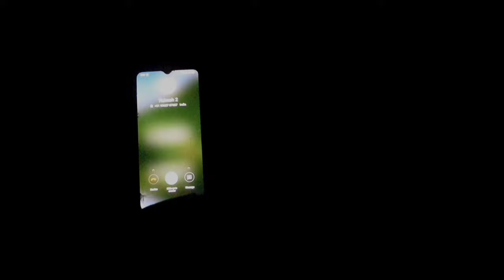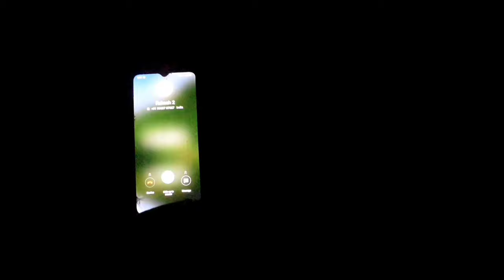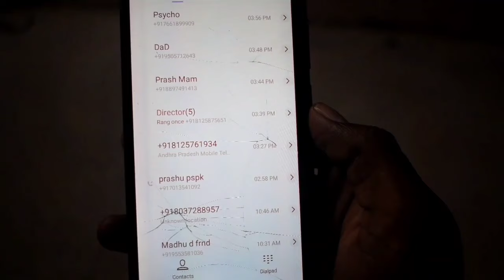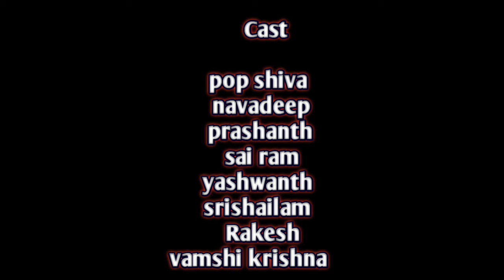Anukoni aapada | short film | shiva | madhu | shiva suriya | pop shiva | navadeep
Here's the anukoniaapadashortfilm ft, pop shiva , navadeep, prashanth, Sairam, yashwanth, srisailam.

Short film : Anukoni aapada

Cast : Pop shiva , navadeep, prashanth, Sairam , yashwanth, Rakesh, srisailam, vamshi Krishna ,

Story by : shiva suriya

Directed by : madhu & shiva

Costume designer : Gajja shiva

Cinematographer : Gajja venkatesh